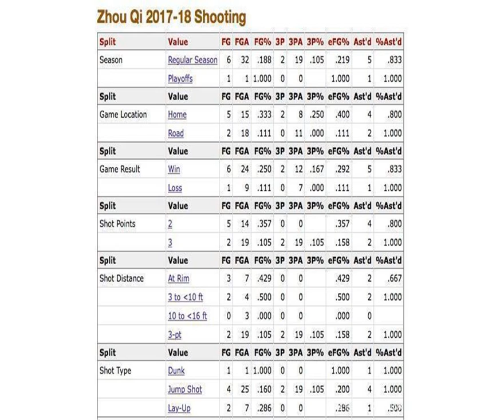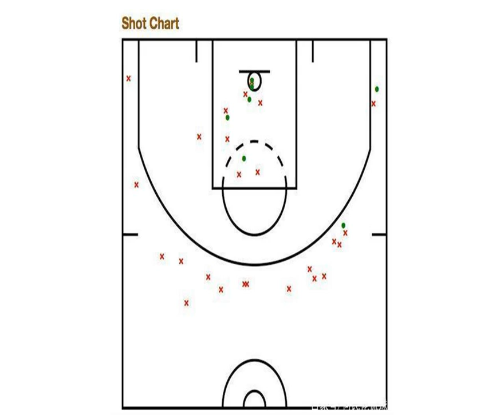火箭数据说：周琦一数据暴增，这手曾不忍直视，如今已成赛场大招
在周琦登陆NBA之后，他在场上的表现一直都不太尽如人意，但是，在2017-18赛季的NBA赛场上的“打酱油”，也让周琦的进步极为明显。特别是在2018年雅加达亚运会的比赛当中，明显能够看得出来他的进步。一、周琦在NBA的进攻“不忍直视”就在周琦登陆NBA之后，谁都知道以他这样单薄的身体，在壮汉如林的NBA里很难立足，因此他的第一年NBA生涯主要是以磨练为主。但即便如此，很多人对他的期待值非常高，然而在2017-18赛季期间，他的表现的确有点“不忍直视”。根据数据显示，周琦在2017-18赛季总共投篮出手32次，只命中6球，投篮命中率为18.8%，三分球方面总共19投2中，10.5%的三分球命中率更是糟糕。虽然周琦的出手数非常低，对于一名球员来说难以获得连续的出手机会不容易培养手感，但是这样的一份糟糕数据也足够说明他在得分方面的缺陷。哪怕周琦本身就不是进攻型球员，只是这样的数据很显然拿不出手。二、周琦在NBA训练效果已全部展现进入到2018年夏天，周琦在国家队当中的表现非常备受瞩目，最为显著的就是他的身体状况。从以往的瘦高型球员，如今开始在各种慢镜头当中能看到他的肌肉线条。在身体方面的效